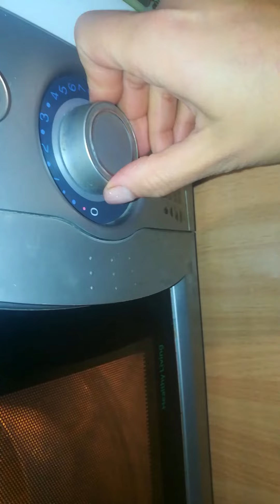Տորթ առանց ջեռոցի։ Торт без выпечки.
diy,как сделать,как,поделки самоделки,самоделки,diy projects,бери и делай,handmade,поделки,how to create,ideas,сделай сам,inventions,мастерская,самоделки своими руками